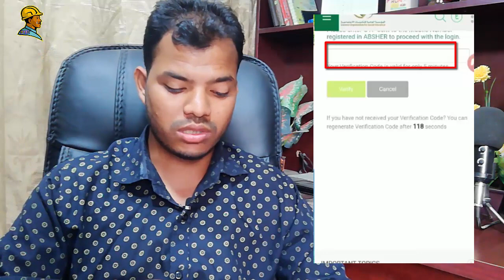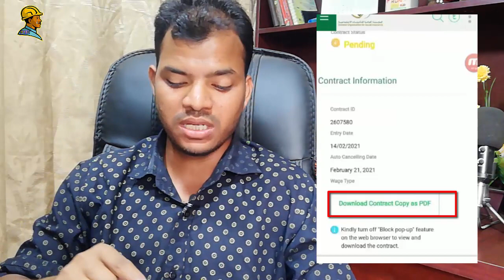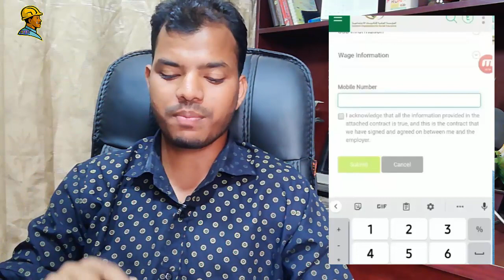চুক্তি গ্রহন বা বাতিল করার নিয়ম ! নতুন চুক্তির মেসেজ আসা শুরু হয়েছে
saudi_arab_bangla_news চুক্তি গ্রহন বা বাতিল করার নিয়ম ! নতুন চুক্তির মেসেজ আসা শুরু হয়েছে
▶ভিডিওটি সবার সঙ্গে শেয়ার করে সকলকে দেখার সুযোগ করে দিন।

আমার সাথে যোগাযোগ করার মাধ্যমঃ
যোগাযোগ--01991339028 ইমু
*WARNING ANTI PIRACY * This Content is Original and Copyright to আমরা প্রবাসী মুক্তিযোদ্ধা. Legal Action Will Be Taken Against Those Who Violate The Copyright.